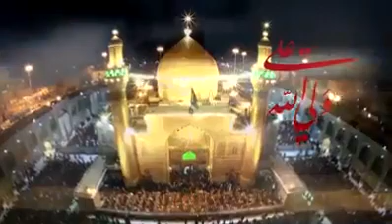Muhammad Mehdi 2019 Noha Barai Shab Qadar - Aii Umeed e Na Umeedan Ali a s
Noha Khowan : Muhammad Mehdi
Aii Umeed e Na Umeedan Ali a.s
Poetry : Sajid Ali
Composition : Wajahat Ali
Audio : Nasir Abad Studio ( Hassan Zia )
Vedio & edit : Liaqat Ali Noyan